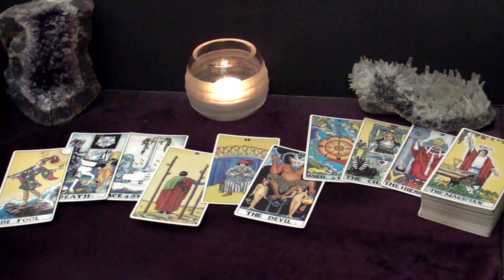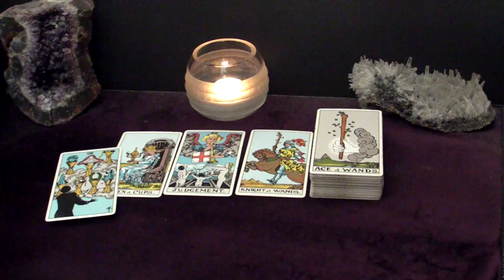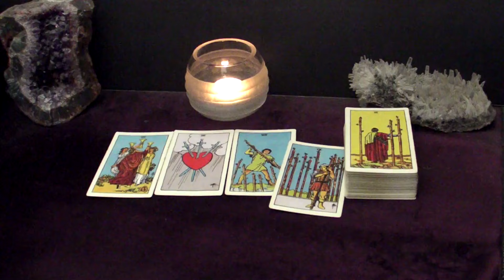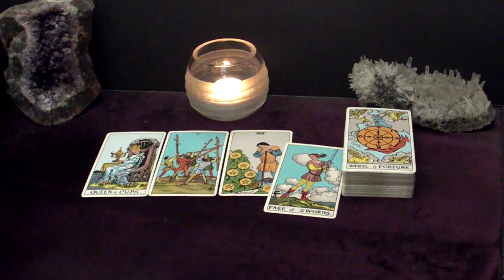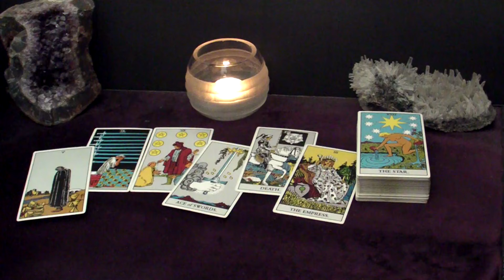SCORPIO - You'll Get What You Really Want With This Person. Go For It! | April 8-14 Tarot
Hi SCORPIO! This is your April 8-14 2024 Weekly Tarot Reading.

Spreads In This Reading:
00:00 Intro
00:30 New Love
05:14 Love in an Existing Relationship
07:12 Love from the Past
08:35 Work/Business/Finances
09:58 The Unexpected